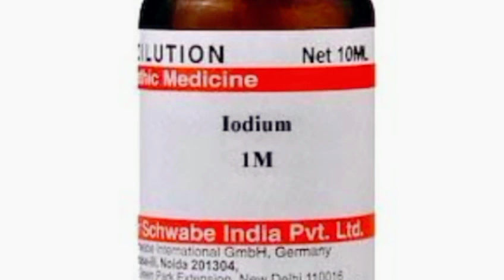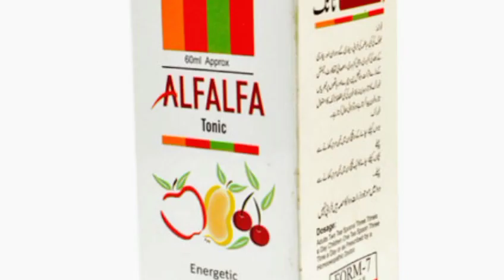homeopathy medicine for weight gain | sam butt reviews